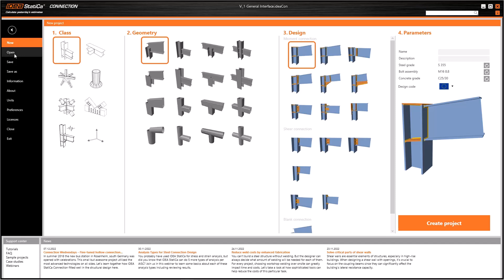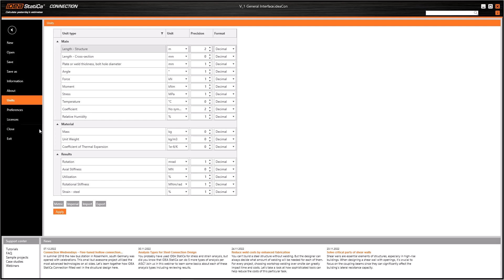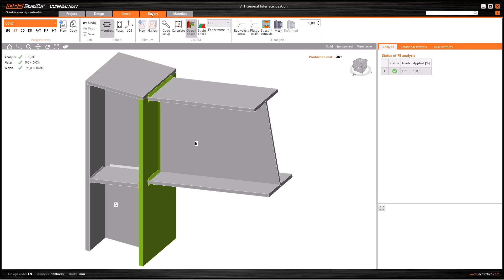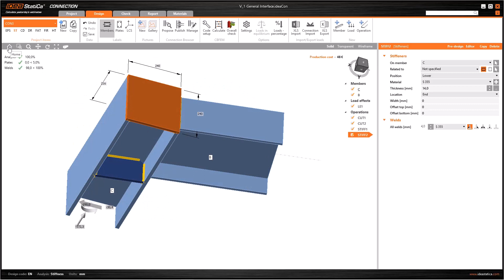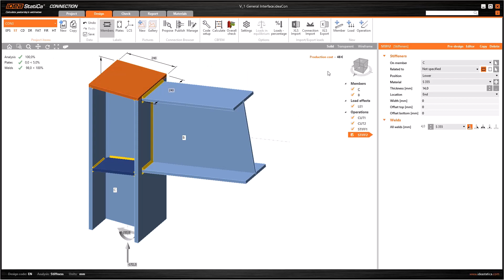General Interface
This video was created as part of the series for the e-learning course Essentials of Steel Connection Design.